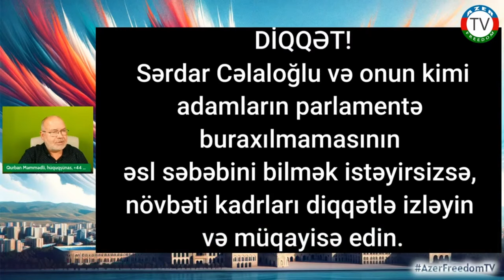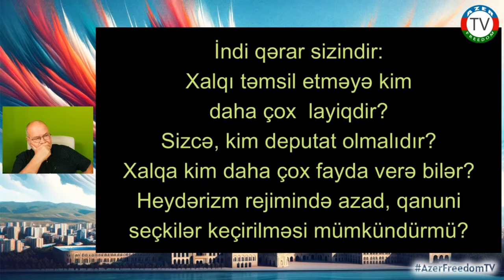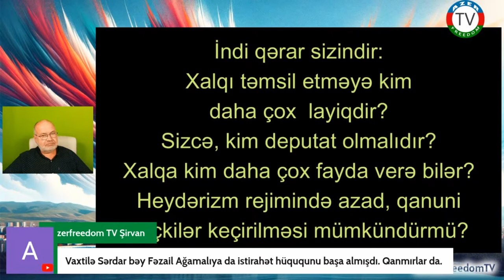Sərdar Cəlaloğlu və onun kimi adamların parlamentə buraxılmamasının əsl səbəbi. 15.7.24